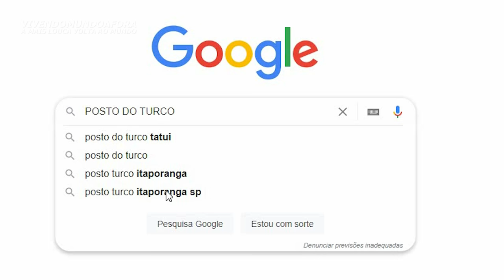MASTERCHEF CAMINHONEIRA! SEGURA ESSA BAIXINHA! T3.ep036